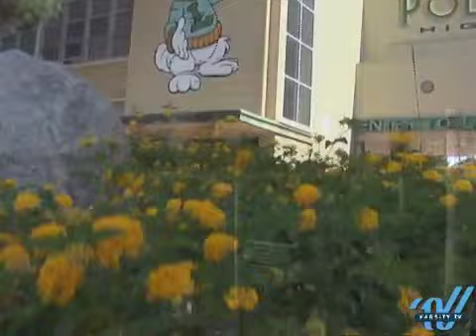Friday Night Cheerleading in America: Long Beach Polytechnic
Friday Night Cheerleading in America